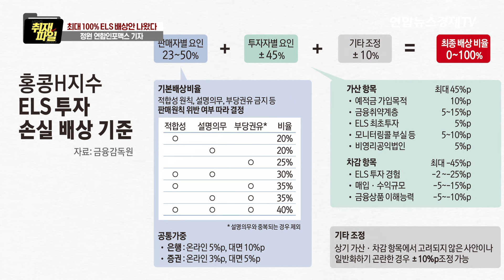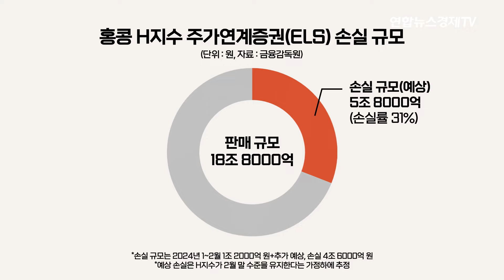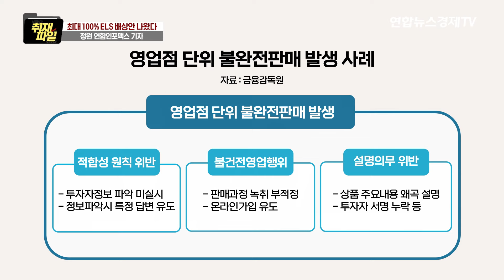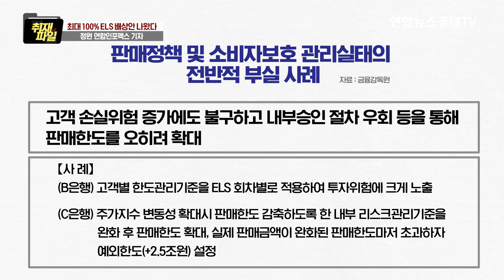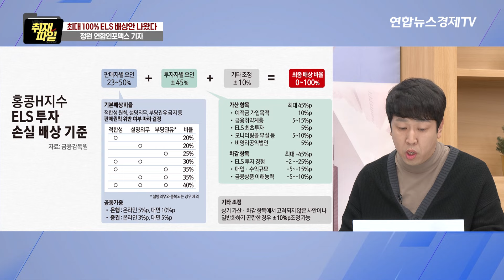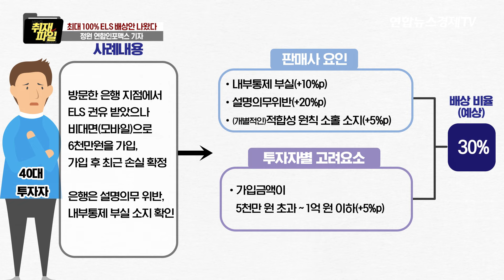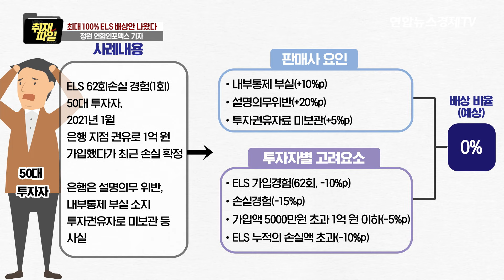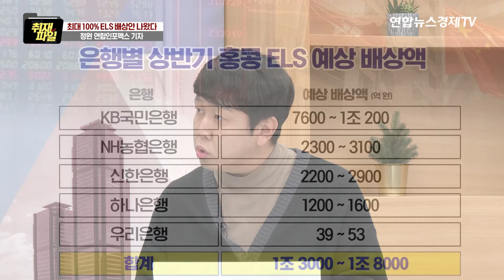최대 100% ELS 배상안 나왔다 (정원 연합인포맥스 기자) ㅣ 경제ON 취재파일 240313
💁🏻‍♂️출연:  정원 연합인포맥스 기자
💁🏻‍♂️진행:  이민재